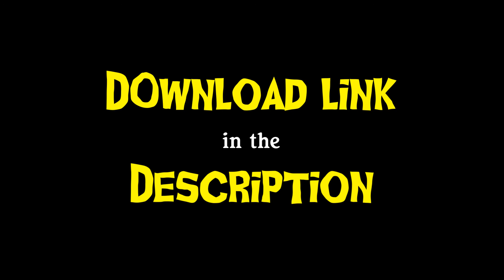PES 2018 | PLAYER TATTOOS PACK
(password : bmSpes2018)
TUTORIAL:
1) Place .cpk file into download folder in your Pro Evolution Soccer 2018 folder
3) Run DP File List Generator
4) Click 'Choose Path' & find the download folder that contains the .cpk file that you already put before
5) Click OK & make sure the .cpk file appear in  DP File List Generator
6) Click Generate 'DPFileList.bin'
7) Done. Now you can run your game !